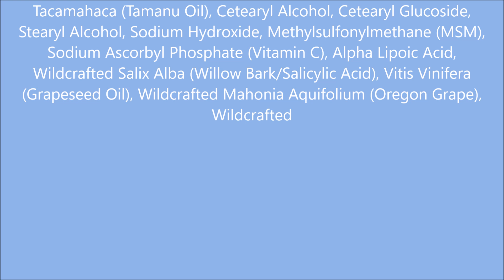DETOXIFYING ANTI BLEMISH MASK by nieuw beauty Acne